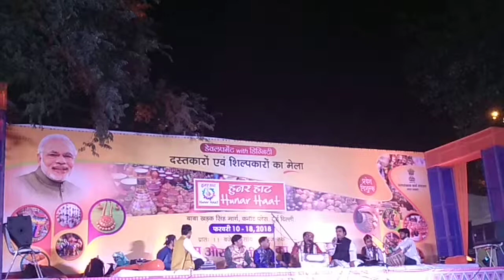Ram shankar qawalli, qawallis